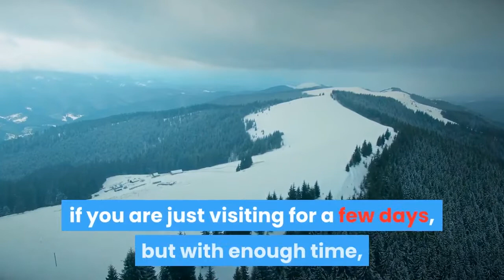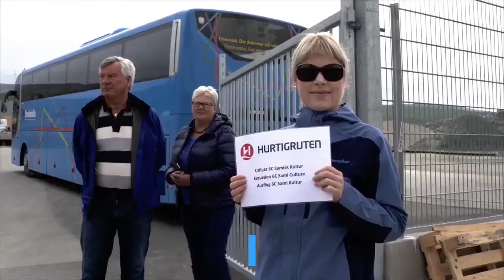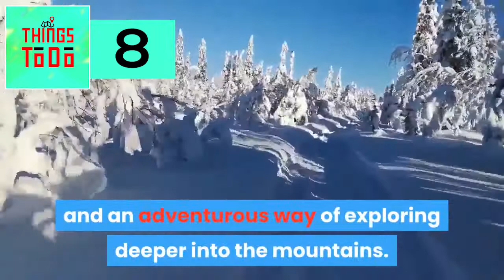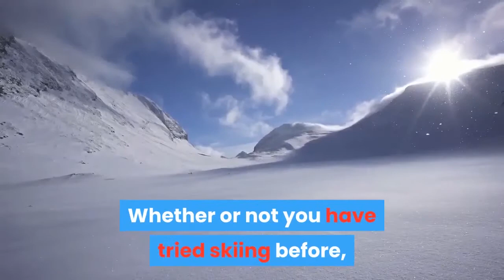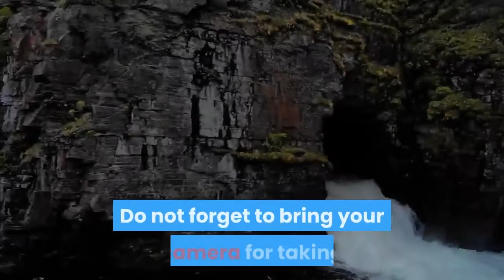10 Things To Do in Abisko, Sweden during your Vacation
Abisko, a Swedish village found in the Arctic Circle, is a place full of wonders to discover and explore throughout the year. Meet the amazing Sami community in their traditional winter camps or just come to enjoy the aurora borealis. The adventure doesn’t end there, as there are several tourist activities and attractions, enough to keep you busy all through your holiday. You might be spoiled for choice if you are just visiting for a few days, but with enough time, you are actually going to be fully engaged up to the last minute of your stay.

Welcome to things to do Channel, we publish new videos every day, so be sure to subscribe and don't forget to ring the bell to be updated on our latest videos.

Here are ten great things to do in Abisko.

Enjoy the magnificent view of Aurora Borealis.

Also known as northern lights, aurora borealis offers a fascinating view for everyone that sees it. Naturally caused by the strong magnetic fields on the sun, it occurs when temperatures on the sun’s surface rise and fall, and particles known as solar winds are released into space.

Experience the Sami culture.

The Sami community is a unique tribe living in the Arctic Circle, found in different countries as well as the Arctic region of Sweden. You are welcome to spend quality time with a Sami family within their winter camp, where you can enjoy traditional Sami dishes accompanied by a hot cup of coffee to keep you warm.

Have a lovely experience on a snowmobile safari.

This is a fun winter activity and an adventurous way of exploring deeper into the mountains. Accompanied by fantastic and skilled guides, be assured of a brilliant experience riding a snowmobile the whole day in Abisko.

Enjoy Arctic Reindeer Sledding.

In winter, get pulled majestically by a strong reindeer through a tranquil Arctic landscape while on your holiday in Abisko, Sweden. This adventure is a real way to experience a wintertime means of transport, which was in practice several centuries ago by reindeer herders.

Spend some time Nordic skiing in Lapland.

Welcome to this recreational winter activity in Abisko—an extraordinary way to holiday in Sweden. You are bound to enjoy exploring Abisko National Park at a good pace on skis. Get ready for this thrilling adventure, and expect crystals of ice all over your hair as you explore the wilderness.

Enjoy the scenery at Abisko National Park.

This mountainous paradise belonging to Kiruna Municipality was established in 1909. The park is popular for its cross-country skiing and other winter sports.

Explore the rocks of Abiskojokk.

A visit to Abisko cannot be considered complete without an adventurous tour of this rocky river tucked within Abisko National Park. The river is a beautiful landmark flowing through rocks of remarkable textures. Also known as Abiskojakka in the northern region, this gem is good for hiking, nature trips, as well as treks.

Visiting the Ice Hotel 365 in Kiruna
The Ice Hotel in Jukkasjärvi (outside Kiruna) actually consists of two ice hotels: one that is rebuilt each season, and a brand new ice hotel that will be open 365 days a year! That might seem crazy when you think of all the sun that will be shining on the hotel during the summer, but they’ve actually set up solar panels to harness the power of the midnight sun to keep the interior a cool -5 degrees.

Husky Sledding
A lot of places in Abisco, especially caravan rentals,offer husky sledding  and lots of other tours and activities. While having fun with the Huskies you’re also helping them, they also get so much more exercise and socializing than any pet at home would, and huskies are meant to live in the cold so this is where they’re the happiest.

Get the Sami Reindeer Experience.
You can’t say you visited Abisko without seeing the great reindeers. Although the price of this experience is quite expensive, it is surely worth it.  You can go sleigh riding with these fantastic creatures and afterward feed them in their pens. If you think they’re cooped up all year long, don't worry, the reindeers are only cooped up in the winter – in the summer they wander the surrounding woods and mountains completely freely before they are rounded up again for the winter. So make sure to come around during the wintertime and enjoy the wonderful experience.